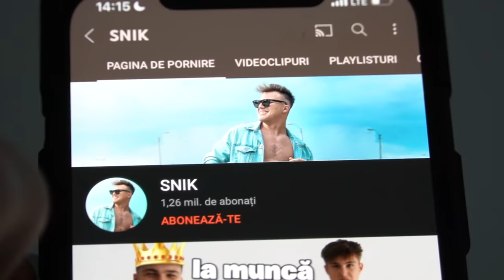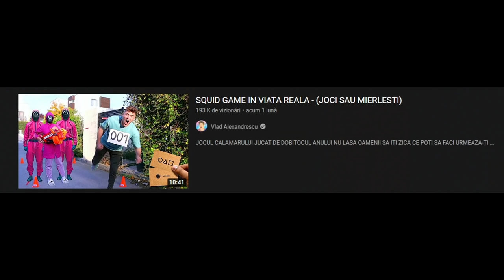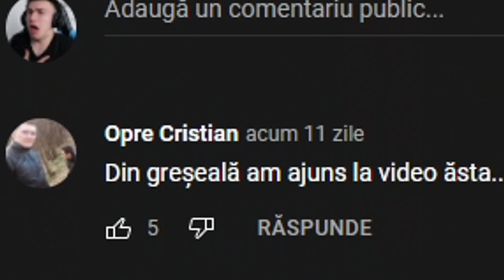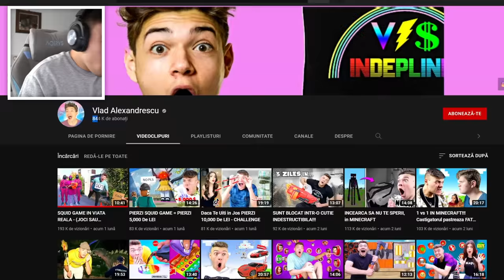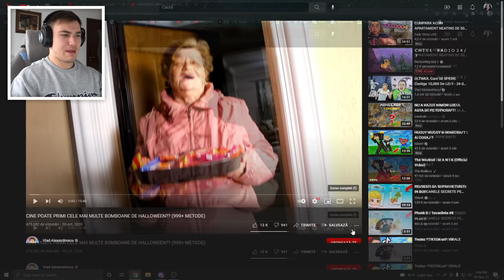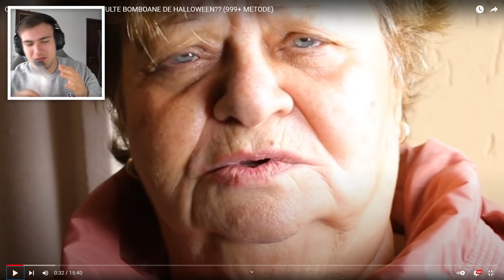Cel Mai CRINGE Youtuber.. - Vlad Alexandrescu